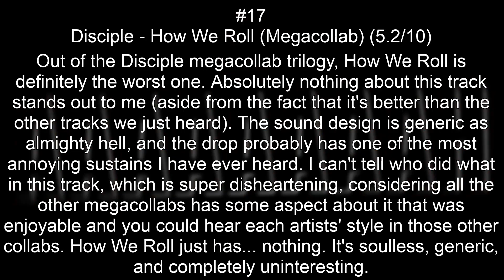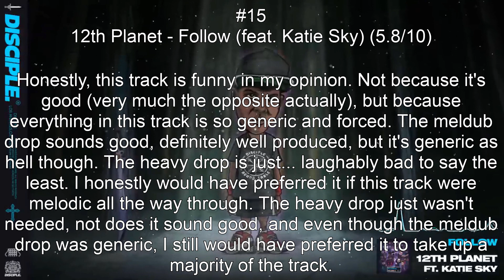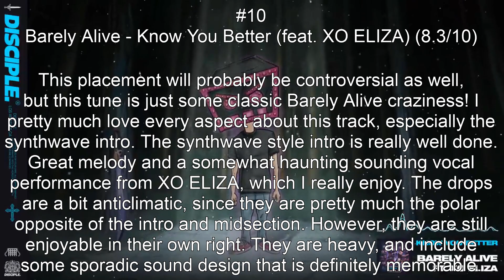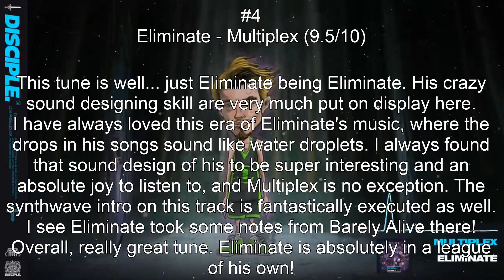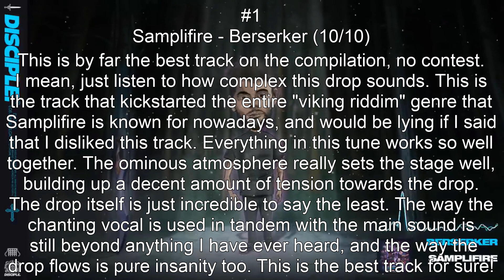Ranking Disciple Alliance Vol. 6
here we go, this is what they call riddim